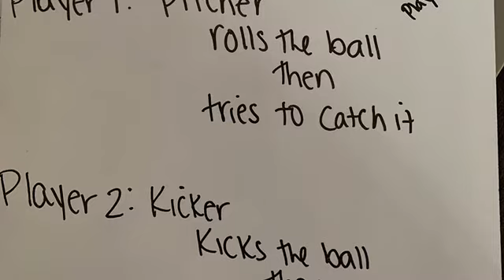Cumberland@Home PE: 1 Base Kickball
Only two players needed!